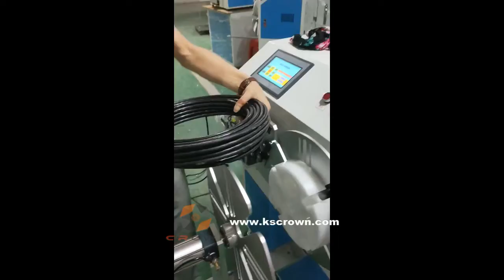Floor-standing Wire Winding Machine with Meter Counter WL-L100R - Suzhou Crown